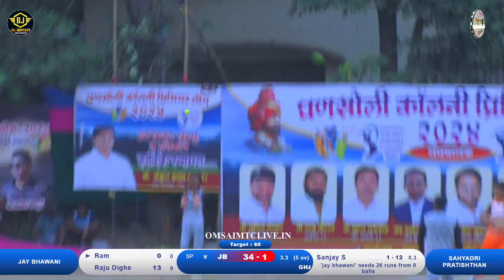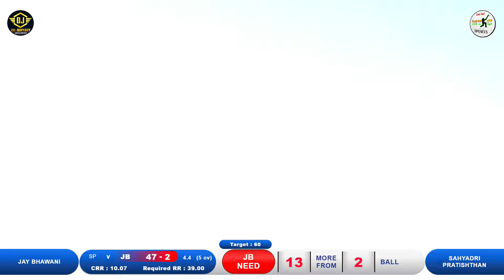sahyadri pratishthan Vs jay bhawani Match, Ghansoli Colony Premier League - 2024